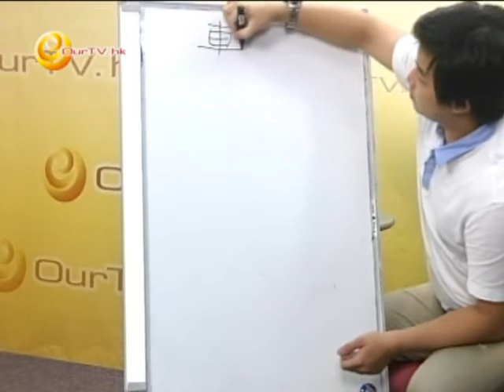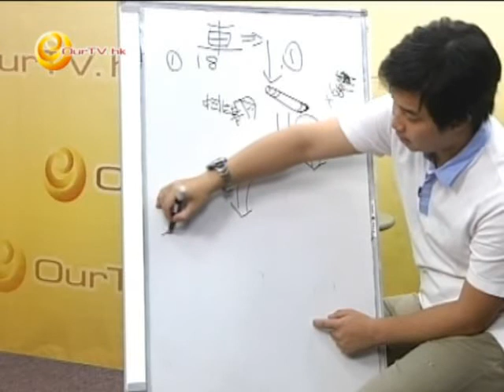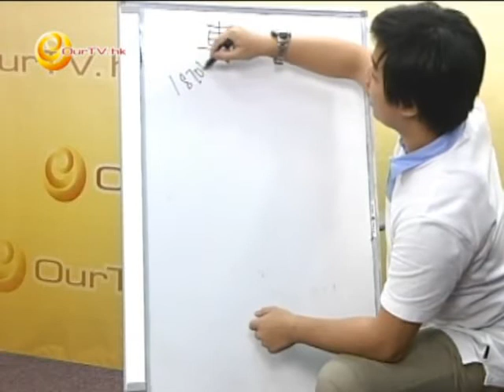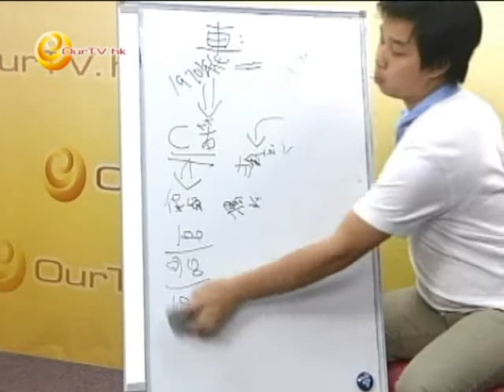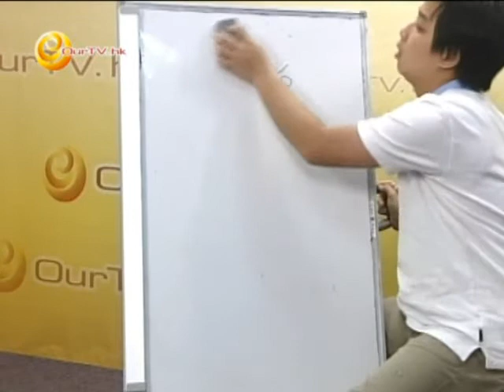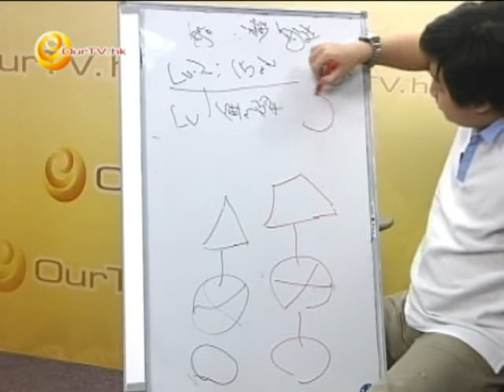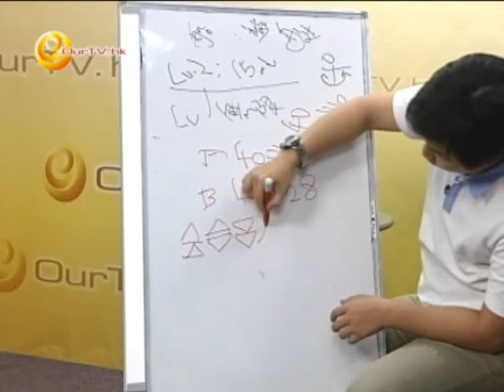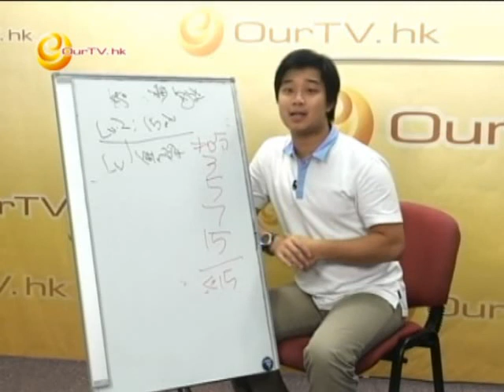《政字發言人》第三十二集：車牌、船牌及飛機牌 (上集)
1) 點解駕駛學校可以排快期？
2) 考船牌後唔識「揸船」？
3) 香港考車、船牌的資格